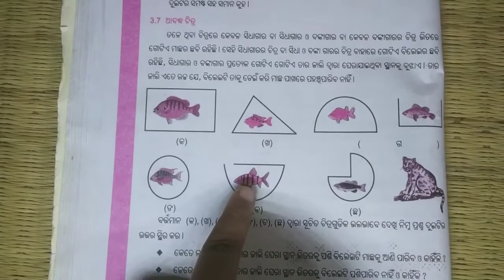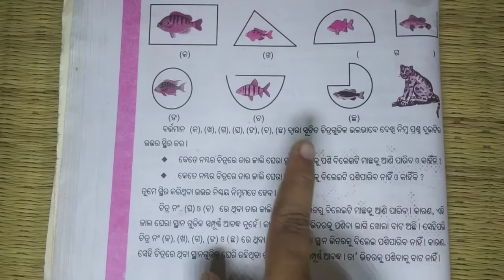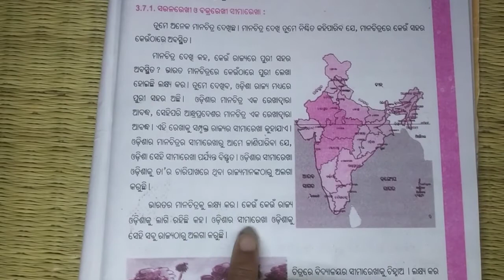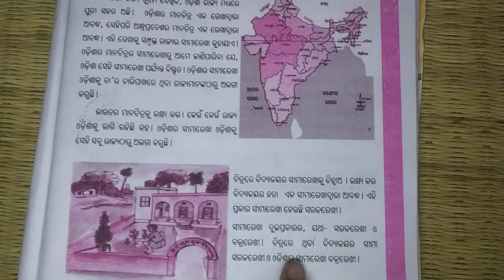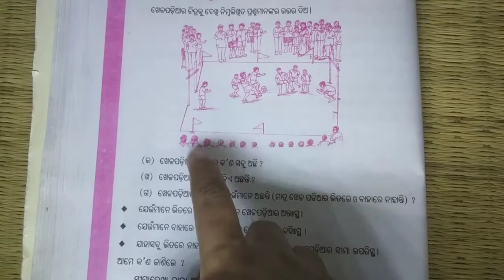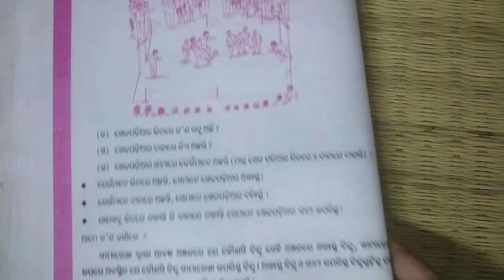6th class math chapter-3:Exercise 3.4 purbapatha:jyamitire moulika dharana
6th class math chapter-3:Exercise 3.4 purbapatha:jyamitire moulika dharana

Hii guys. ମୁଁ ଆଶା କରୁଛି ଆପଣମାେନ ସମସ୍ତେ ଭଲରେ ଥିବେ।

About video:-
The video is for odia medium students those who are studying in class 6 and want to know about class 6 maths.

ଆମେ ଏଠାରେ  ପେପର୍ ଓ ପେନ୍ ସାହାଯ୍ୟରେ ସରଳ ଉପାୟରେ  ଷଷ୍ଠ ଶ୍ରେଣୀର ଛାତ୍ରଛାତ୍ରୀମାନଙ୍କ ନିମନ୍ତେ ଆଲୋଚନା କରିଛୁ। ଅଭ୍ଯାସର ପୂର୍ବପାଠକୁ ମଧ୍ଯ ପ୍ରାଧାନ୍ଯ ଦେଇଛୁ।